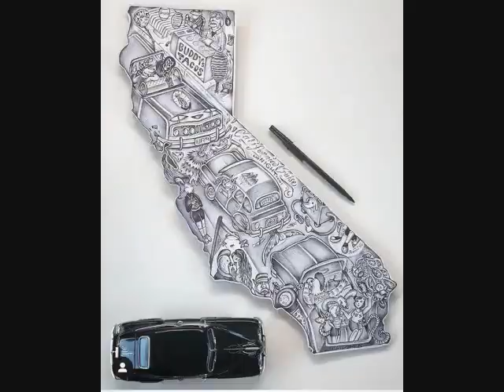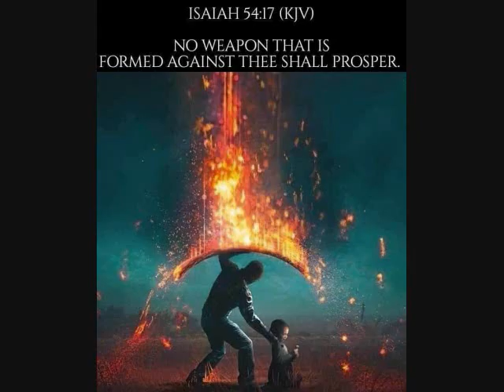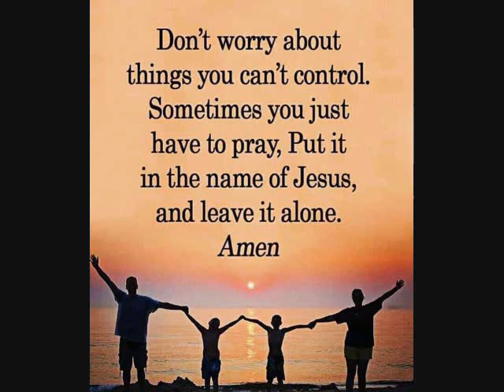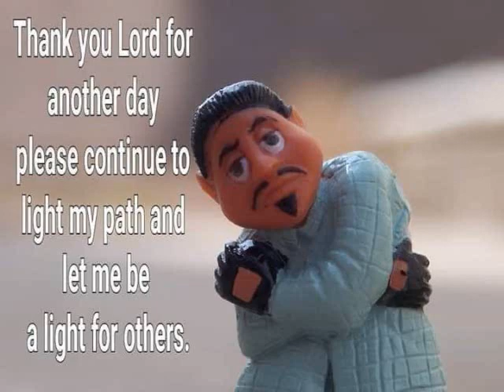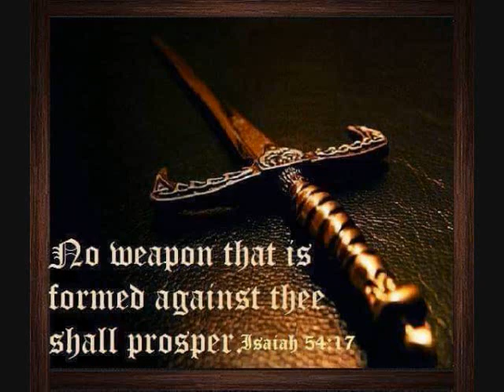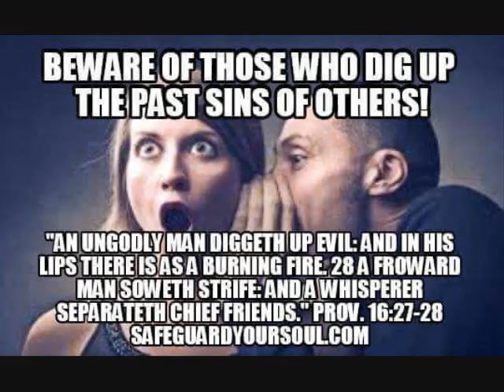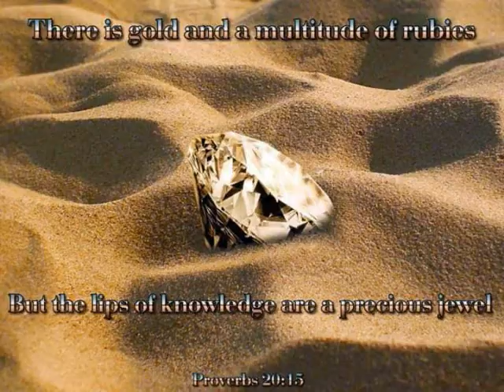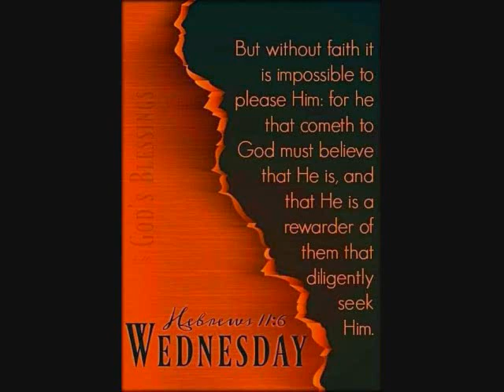Freestyle Ivette Cruz mix BY DJ Tony Torres 2022